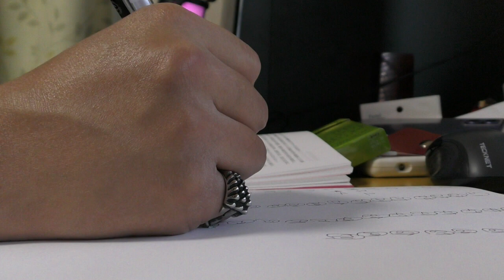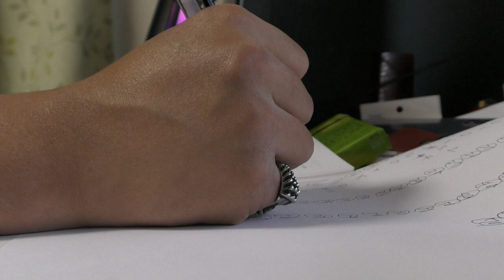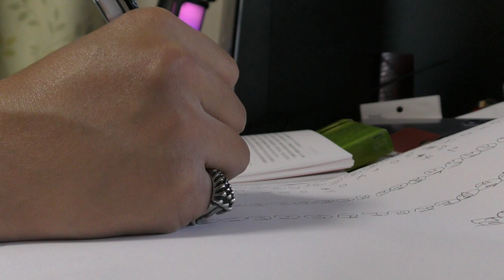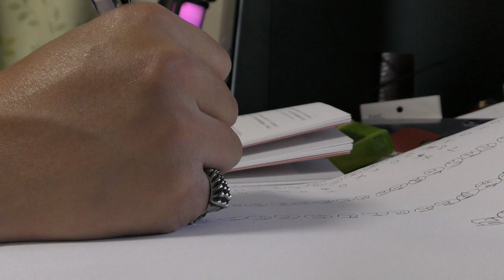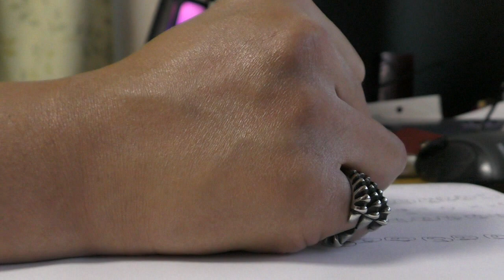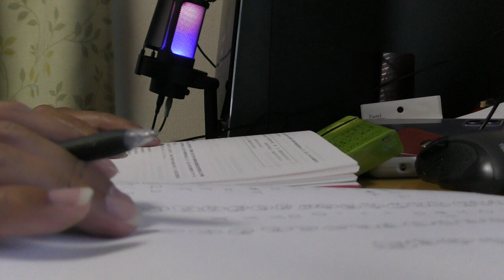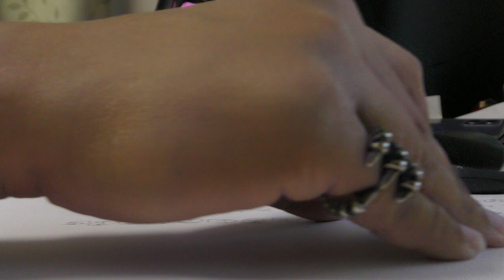【手話狂言師エル】神回【１０周年記念中！】勉強動画187（一緒に勉強しよう！BGMつき）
ブランクがあるからなー。初心者やなｗ
Where The Rain Grows
ベース歴1日がする曲じゃねーよ！じゃねーな！ｗ
パンクも好きだし、特にこだわりはないなーｗ
ベースが届いたけど、弾いてる時間がないｗ
なんて素敵な友達だろう！ｗ
最初はスタンドバイミーでいいかな？ｗ
次にdo not say lazyとか